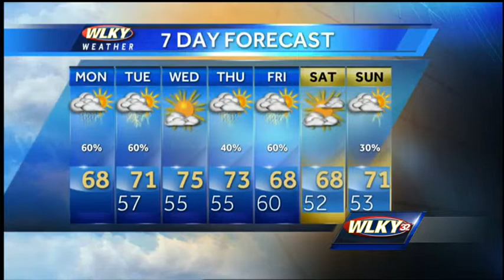Strong Storms Possible Monday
WLKY's Matt Milosevich has the latest on a stormy start to the new week.